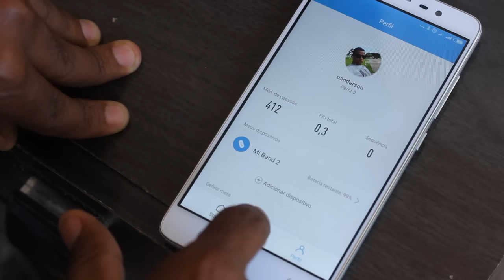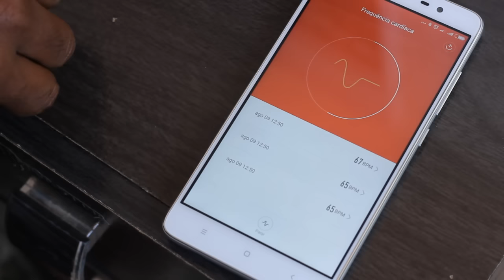Chegou - Mi Band 2 - Pulseira inteligente da Xiaomi